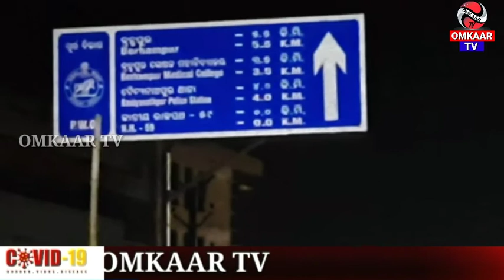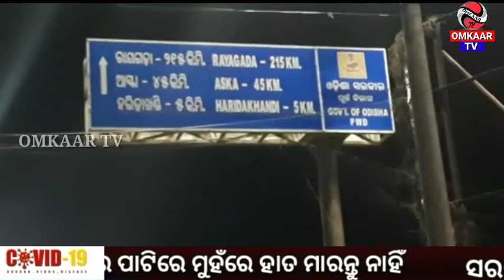ଅନିର୍ଦ୍ଧିଷ୍ଟ କାଳ ଯାଏ ବ୍ରହ୍ମପୁରର ସମସ୍ତ ପ୍ରବେଶ ପଥ ବନ୍ଦ !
Omkaar Tv